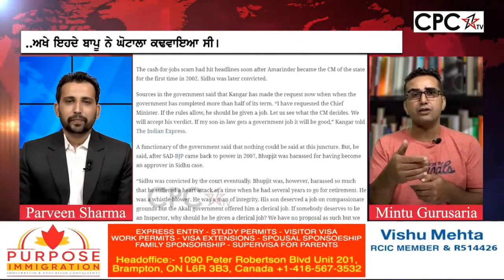ਤਿਆਰ ਹੋ ਜਾਓ! ਕੈਪਟਨ ਦੇ ਸਮਾਰਟ ਫ਼ੋਨ ਨੌਕਰੀ ਦਾ ਜੁਗਾੜ